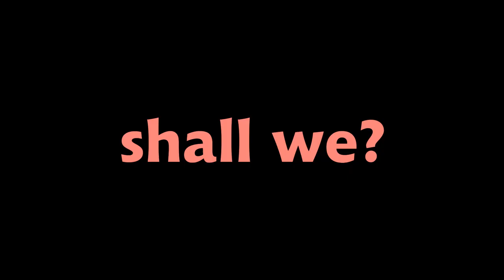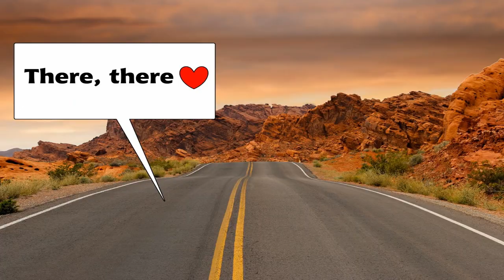A Super Quick History of Malawi